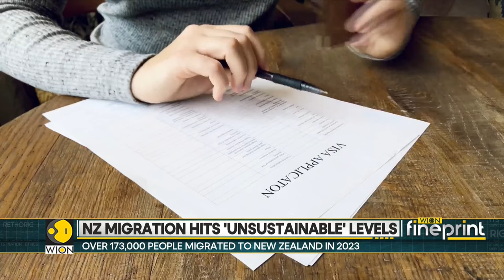New Zealand tightens visa rules after migration hits ‘unsustainable’ levels | WION Fineprint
Net migration to New Zealand reached a near-record high in 2023 as a new temporary work visa was introduced following the epidemic. Watch to know more.